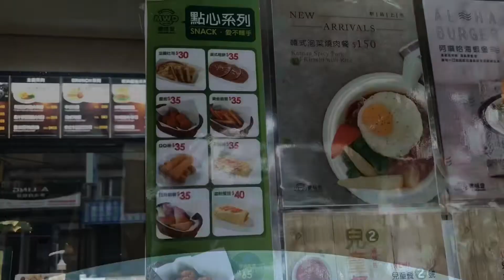Palm Sunday Mass / Bringing kids to the Church! || Filipino-Taiwanese Family!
Hello Guys,

Being a mother, how hard for us to sneak out, to go outside without our kids, so why bring them with you together😊

This is The Ding’s Family living here in Taiwan, a Filipina wife and a Taiwanese Husband, we have a two Filipino-Taiwanese kids Sean & Liam (FilTaikids).

This vlog is about Family, foods, and Travel..!

Be kind to everyone, as we never go wrong in kindness!
Magandang buhay!!!

The Ding’s Family 🥰